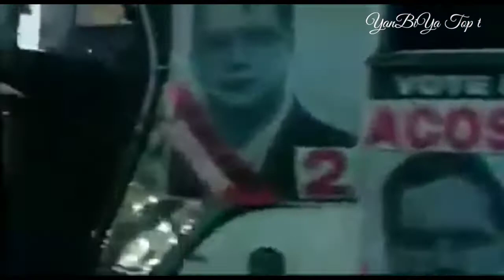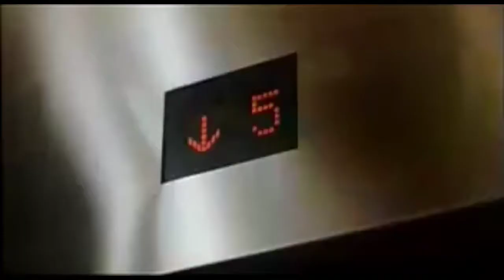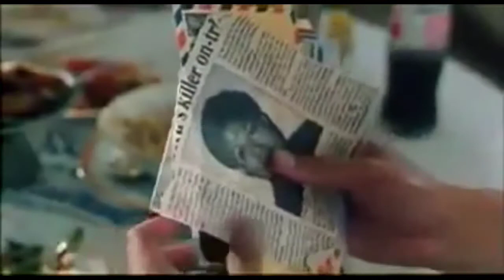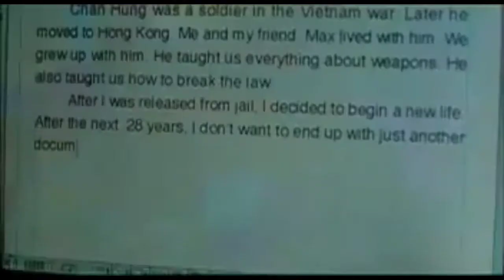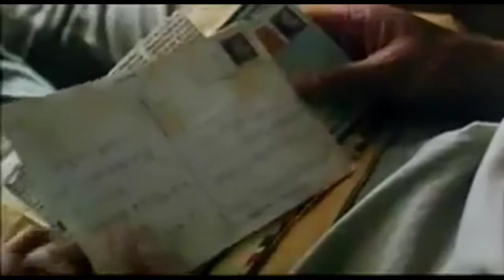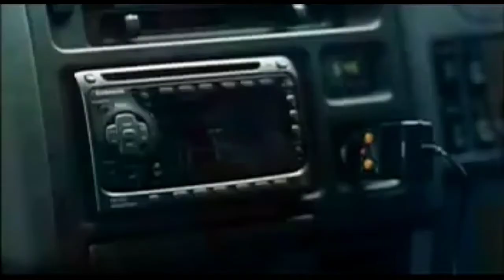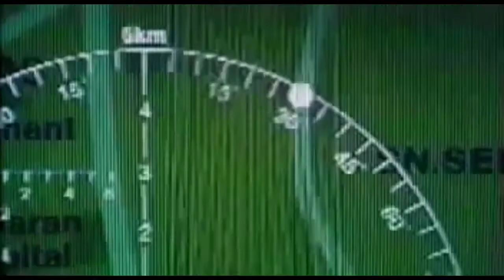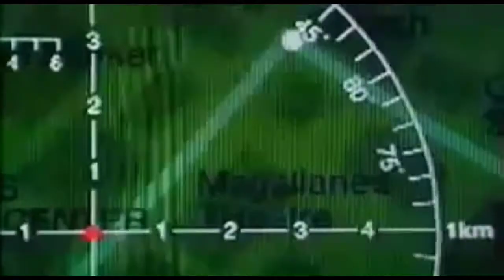Truy sát đại bàng - kẻ vượt ngục full hd